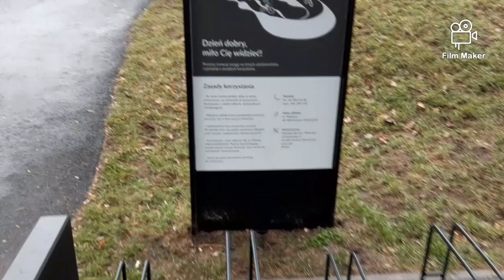a kiedy w Inowrocławiu, Panie Brejza?